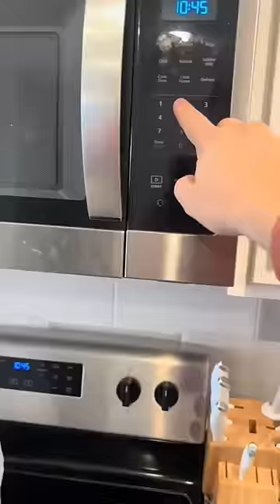Does this count as a bae basket? 😏